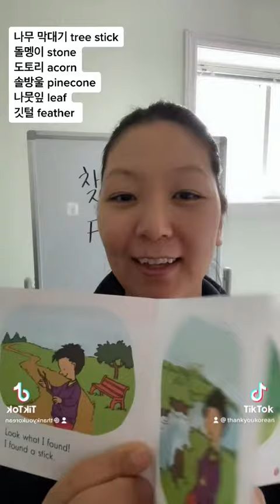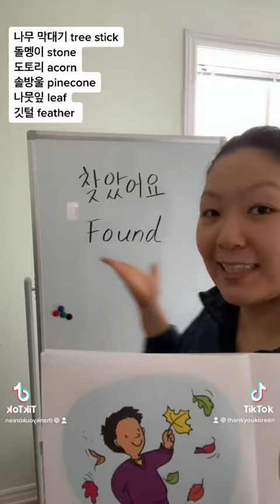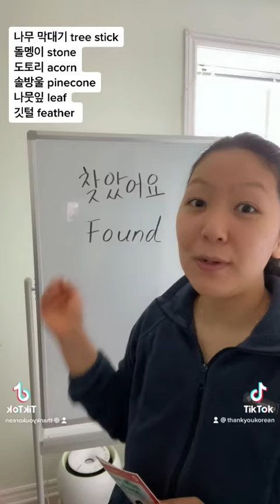🇰🇷Korean Book a Day - 찾아요(to find)